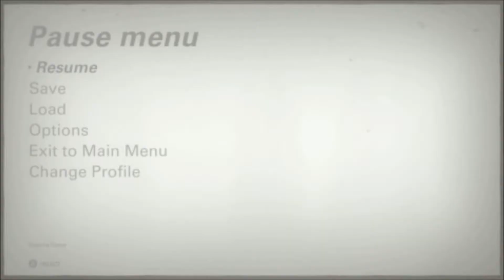Wolfenstein 2 The New Colossus Part 4 - Grace - Gameplay Walkthough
Game company:
MachineGames